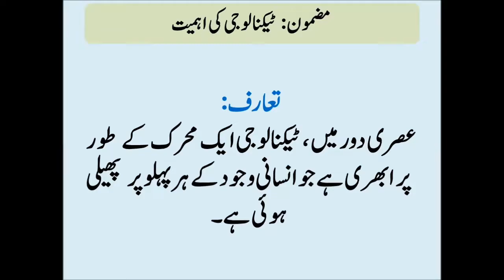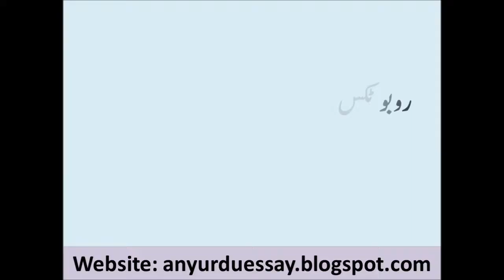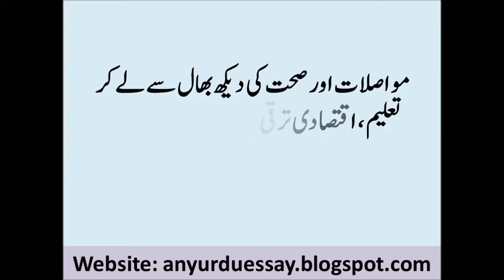Technology ki Ahmiyat Essay in Urdu | Google Technology Company